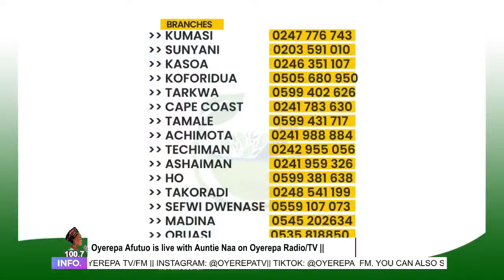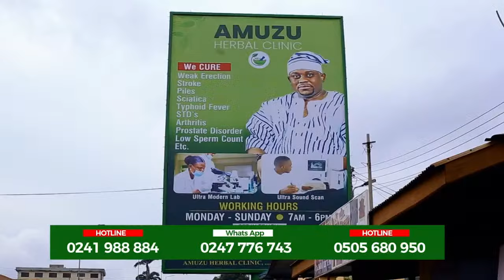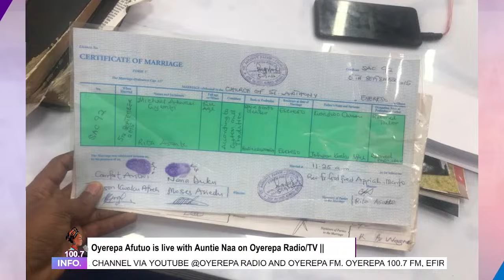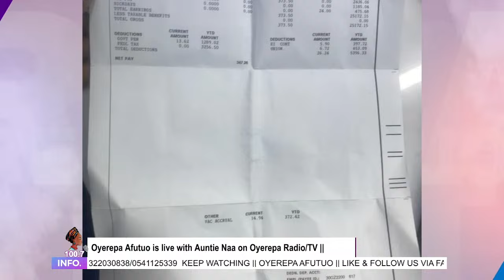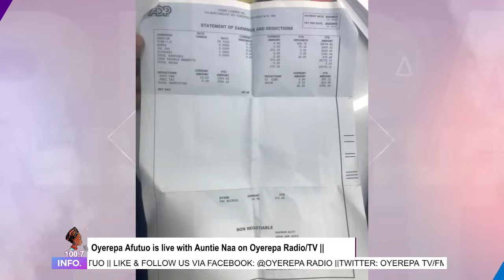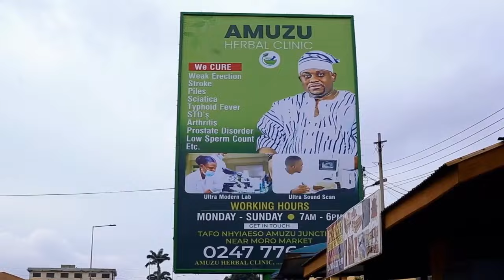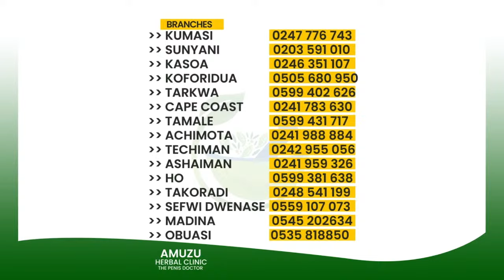Oyerepa Afutuo is live with Auntie Naa on Oyerepa Radio/TV ||06-02-2024